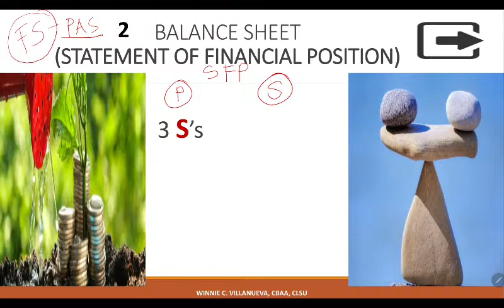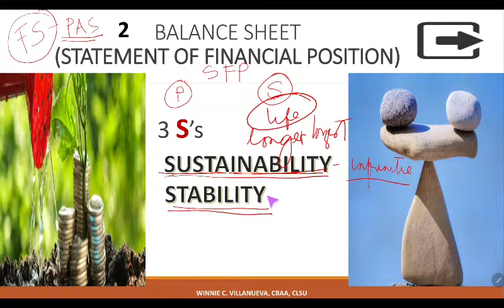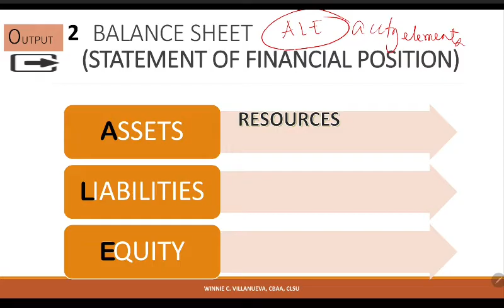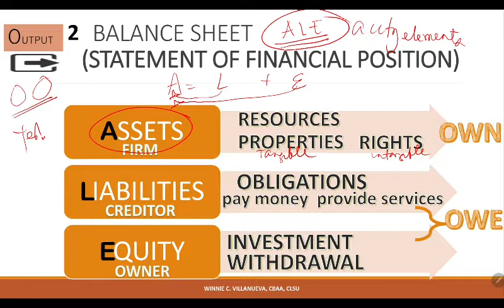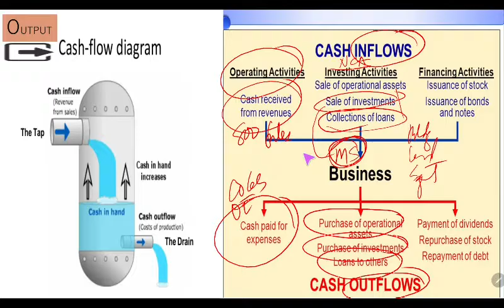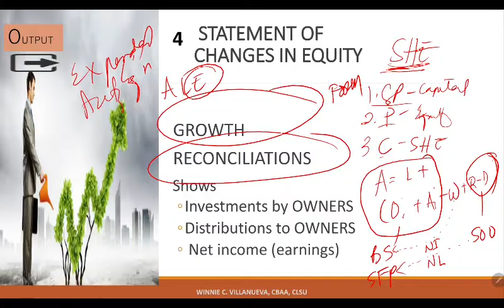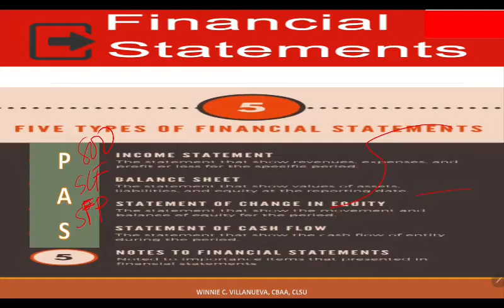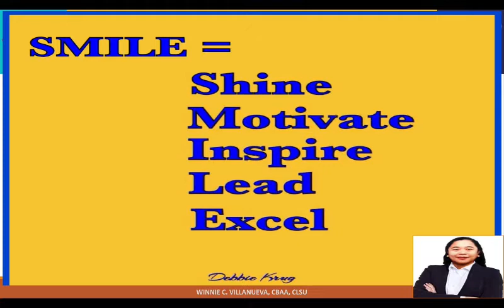FINANCIAL ACCOUNTING & REPORTING (FAR) : STATEMENT OF FINANCIAL POSITION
Discuss the elements presented in SFP & relationship of Statement of Cashflow to other financial statements prepared. Moreover, the principle applied in preparing FS & the input-process-output of ACT_COUNT_THINK.